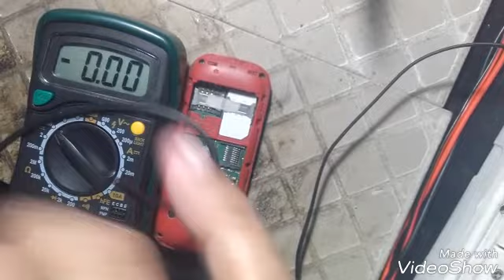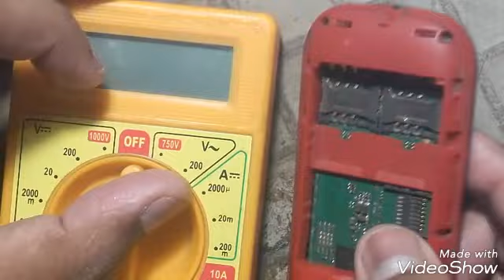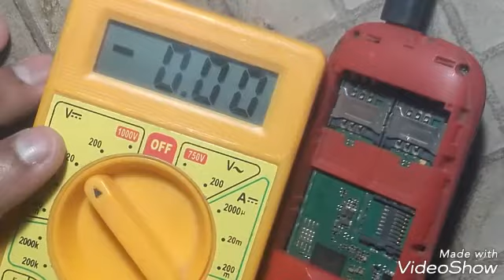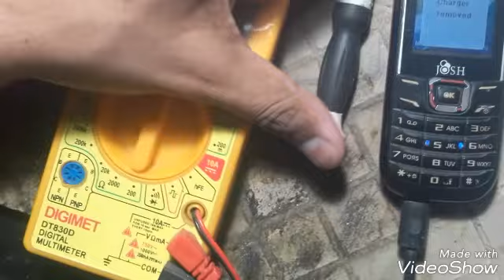How to solve Fake charging problems in your mobile phone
Fake charging is a common problem with many handset, in this case mobile shows it is charging it's battery but actually phone cannot able to charge the battery

Common problem has a easiest solution which I described practically in this video.

If any confusion you can knock me comment box below I will definitely help you.